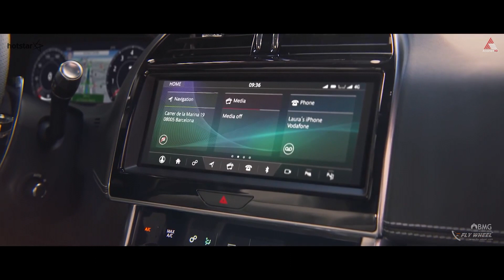Jaguar XE R-Dynamic Facelift Review | The Fastest Jaguar XE Version | Flywheel Malayalam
Jaguar has globally launched the face-lifted XE. The new model has several design re-tweaks in its inception.

In this Episode we brings the Jaguar XE R-Dynamic variant, which is literally the sport-saloon in its line-up.

The car is expected to launch soon in Indian market, nevertheless we bring it exclusively ahead of its launch.

The 2020 Jaguar XE in P300 R-Dynamic S trim is the quickest and most aggressively styled version of the XE available after its 2020 update.

2020 Jaguar XE R-Dynamic has a high-output version of this engine, producing 296 horsepower and 295 pound-feet of torque.

It’s mated to ZF’s excellent eight-speed automatic transmission and sends the power to all four wheels.

In the 2020 Jaguar XE R-Dynamic there's an updated interior for 2020, adding in a few extra tech features and upgraded material quality.

2020 Jaguar XE R-Dynamic Facelift Engine

Jaguar XE R-Dynamic Facelift Performance

Jaguar XE R-Dynamic Facelift Interiors

Jaguar XE R-Dynamic Facelift Styling

Jaguar XE R-Dynamic Facelift Mileage

Jaguar XE R-Dynamic Facelift Exhaust